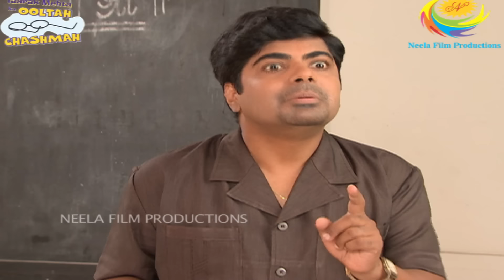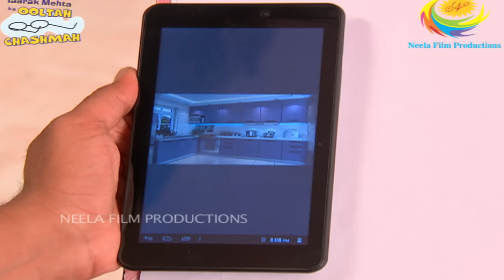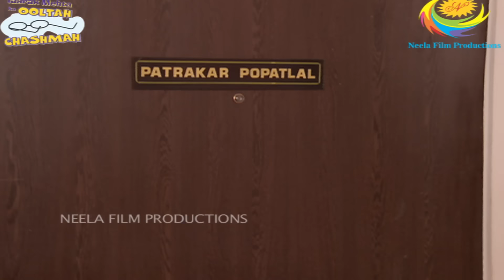Flats Ka Renovation! | FULL MOVIE | PART 8 I Taarak Mehta Ka Ooltah Chashmah Ep 1789 to 1792